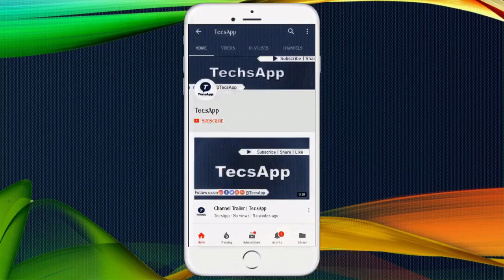VIVO & OPPO Video calling solution | how to enable video calling feature in oppo and vivo phone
how to enable vivo video calling feature, how to enable oppo video calling feature, vivo video calling
Hello Friends...
Follows us social media latest update...